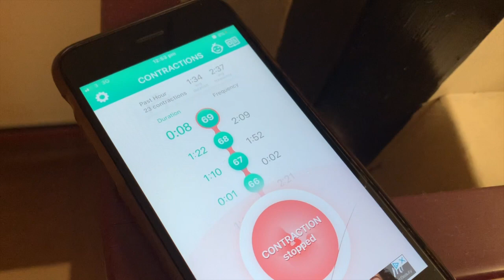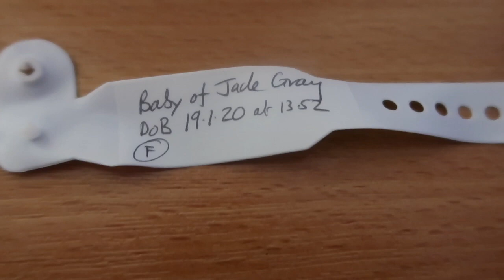Riley's Labour & Birth Vlog | Days with the Gray's